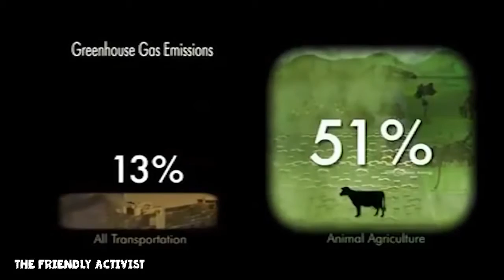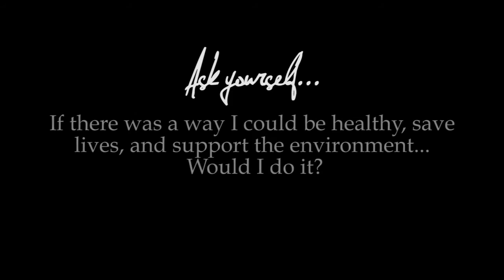Make the CONNECTION | This Will CHANGE Your Outlook on the PLANET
GREAT RESOURCES ON 🍃 VEGANISM:

ETHICS // Documentaries:
Farm to Fridge
Earthlings

ENVIRONMENT // Documentaries:
COWSPIRACY
SEASPIRACY
The True Cost
Consumed